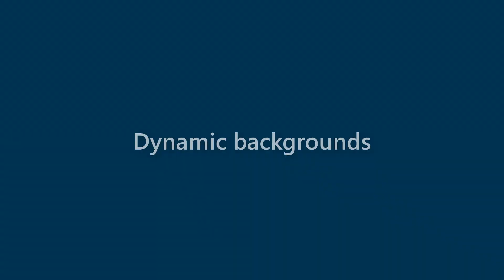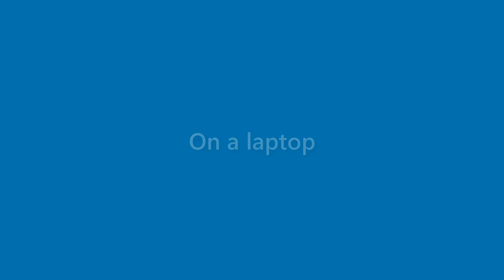Hugh Shannon - appearance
Name Look - Hugh Shannon - appearance. In this video we present "Hugh Shannon" name look and feel in various scenarios.
This video will cover:
How does "Hugh Shannon" look as a personal letterhead?
How does "Hugh Shannon" look on a business card?
How does "Hugh Shannon" look on a computer/laptop screen?
How does "Hugh Shannon" look with different background colors?
How does "Hugh Shannon" look with various fonts?